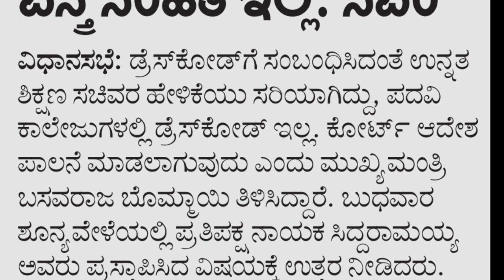HIJAB ISSUE|NO DRESS CODE FOR DEGREE|students solution